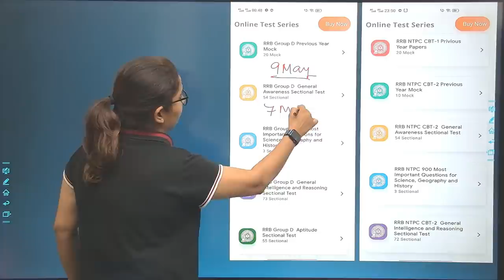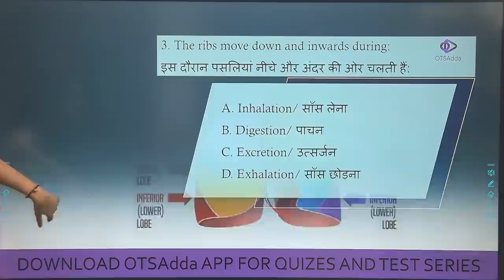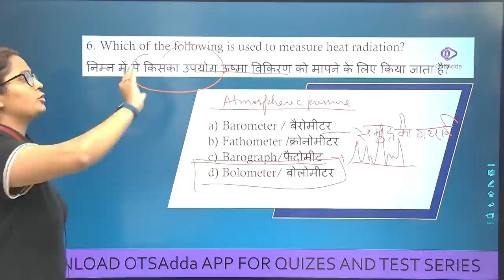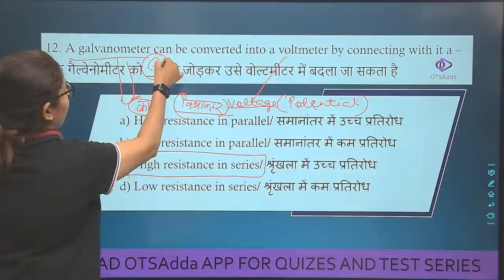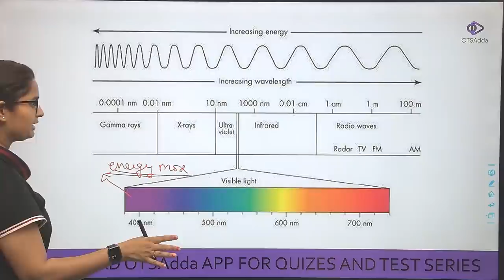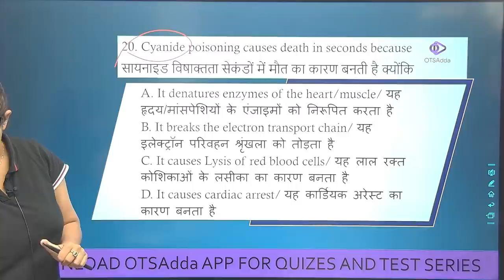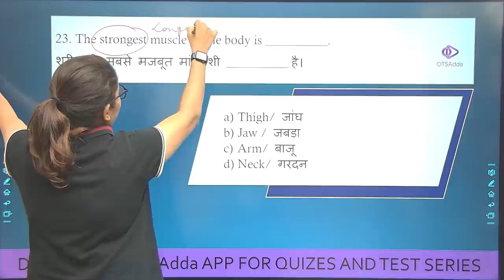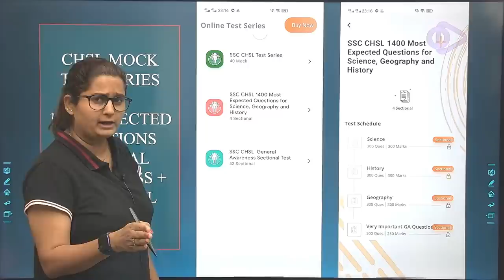Group D | NTPC CBT-2 | SSC CHSL | Static GK and General Science by Shipra Chauhan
SSC and Railway Exams | Static GK and General Science by Shipra Chauhan | 8000+ Static GK One Liner Questions | Top of Online educator of OTSAdda.

Your practice is more important to crack Group D | NTPC CBT 2.

Features:-
1. Daily Live classes
2. Daily Practice Quiz
3. Pdf Notes
4. Exam-Wise Live Tests
5. Online Test Series and much more.